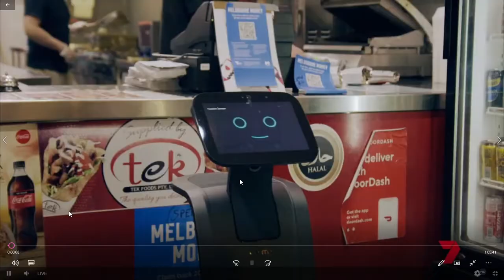7 network Olympics promos 22/7/21